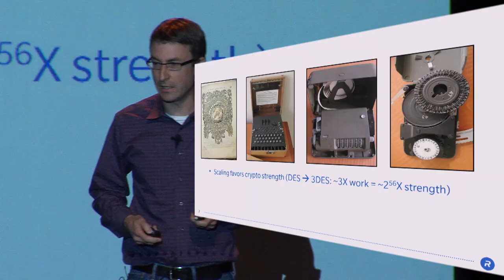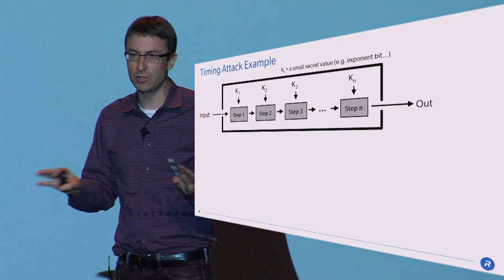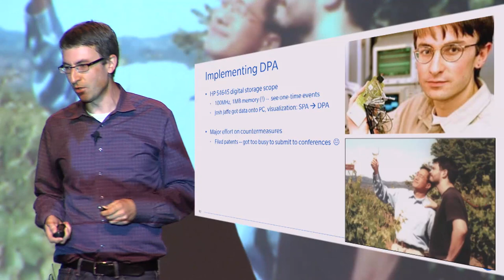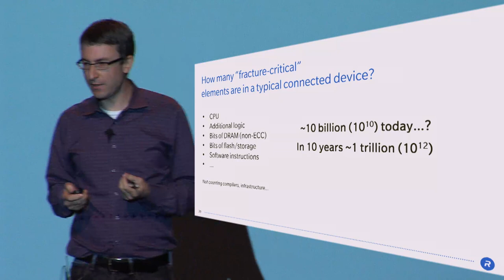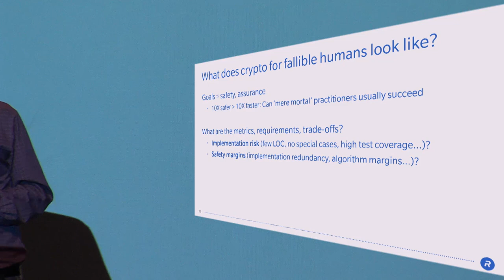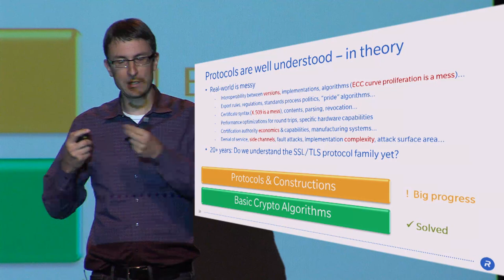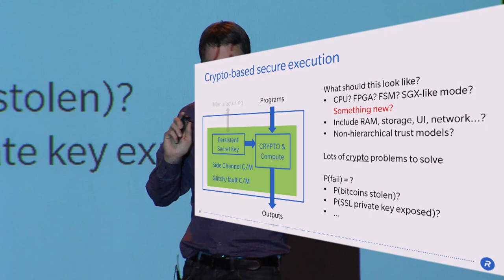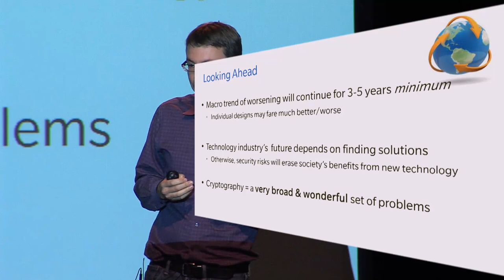Obvious in Hindsight From Side Channel Attacks to the Security Challenges Ahead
Paul Kocher. Invited talk joint between Crypto 2016 and CHES 2016.